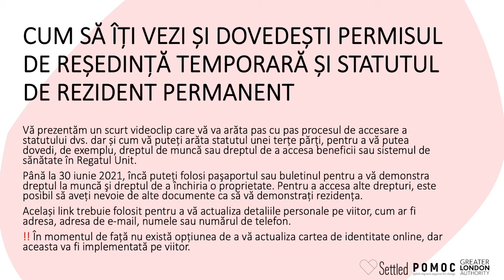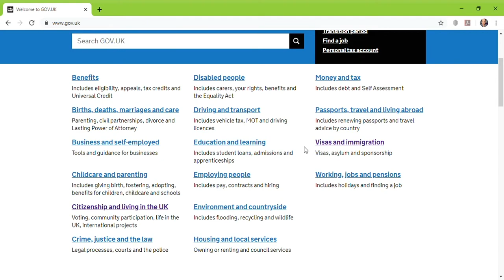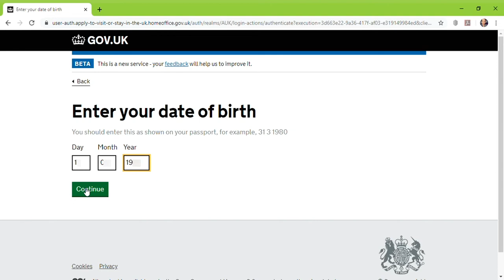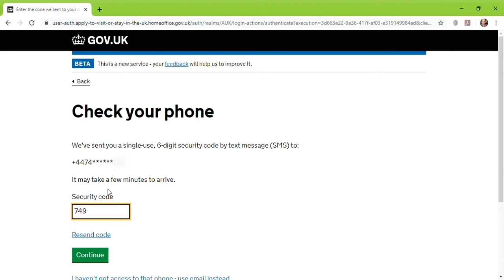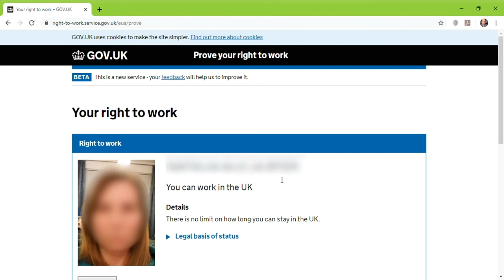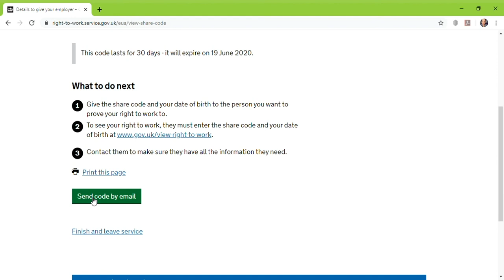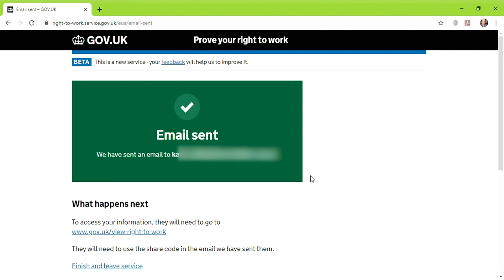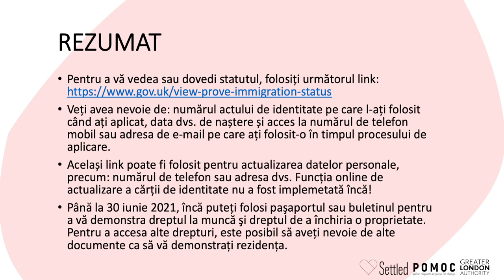Cum să îți verifici settled status?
Vă vom arăta cum să vă demonstrați statutul "settled" sau "pre-settled" în Regatul Unit.

Puteți găsi mai multe informații despre EU Settlement Scheme, în diferite limbi europene, pe site-ul Settled și pe site-ul EU Londoners Hub:

Dacă aveți nevoie de mai mult suport cu aplicația dvs., vă rugăm trimiteți-ne un mesaj pe pagina de Facebook, POMOC - Polish Migrants Organise for Change